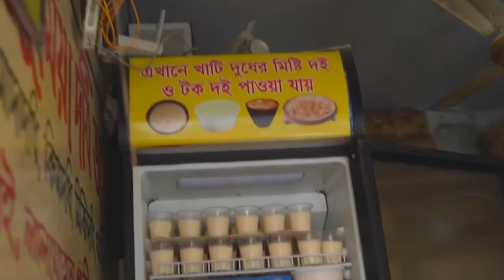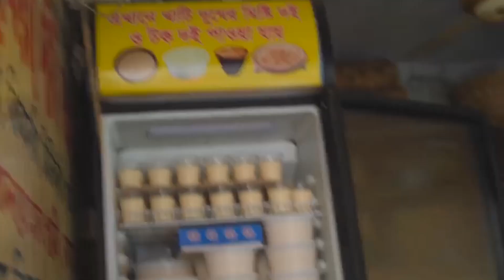দই মিষ্টির দোকানও অনিয়মে ভরা| ভোক্তা অধিকার | vokta odhikar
দই মিষ্টির দোকানও অনিয়মে ভরা